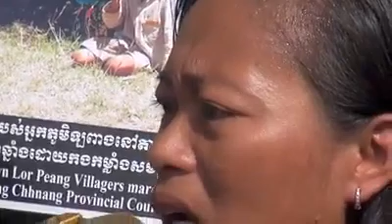19-08-2014 Lor Peang land-grabbing victims do press conference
ជនរងគ្រោះមកពីភូមិឡពាងខេត្តកំពង់ឆ្នាំង ធ្វើសន្និសីទ ការសែតនៅសហគមន៍បឹងកក់ ទាមទារឱ្យដោះលែងតំណាងទាំង៥។
Lor Peang land-grabbing victims do press conference at Beong Kak community demand for release their 5 representatives.